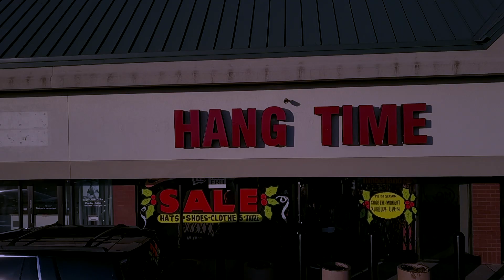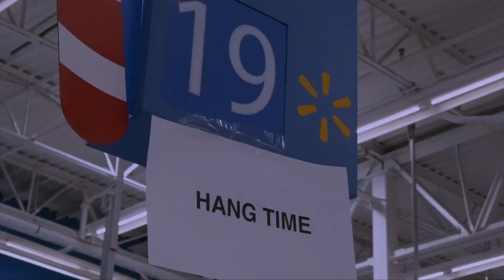HangtIme 10k Christmas Giveback // Winter 2017 // Blue Print